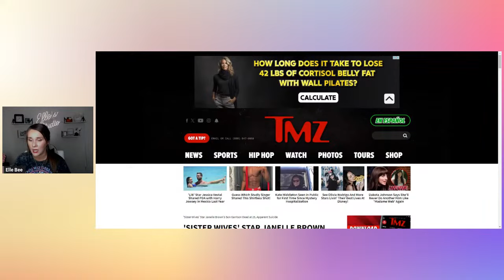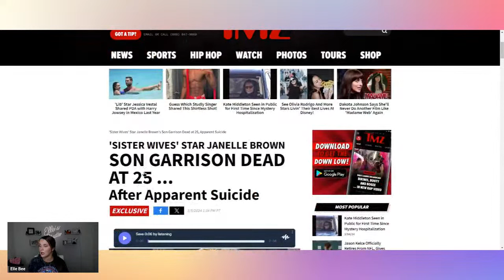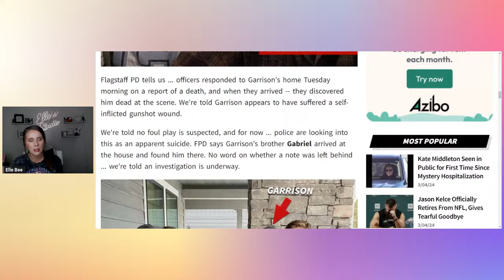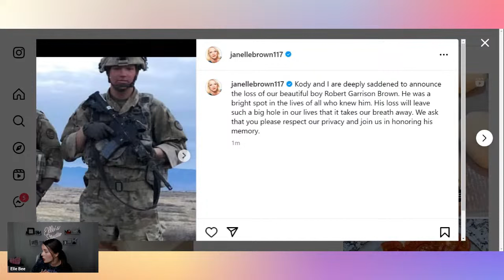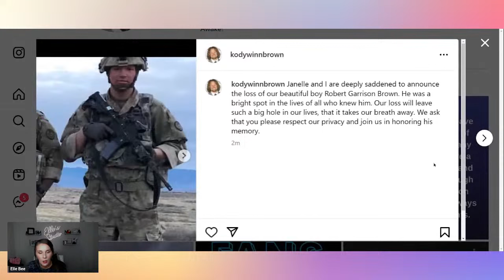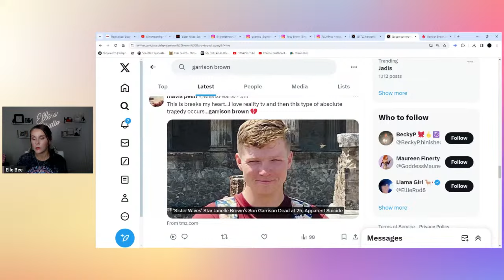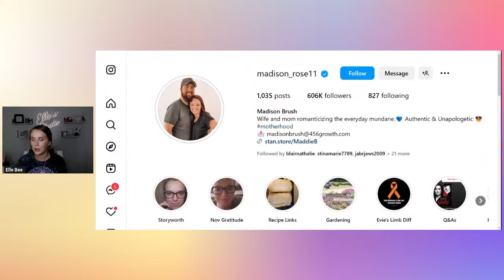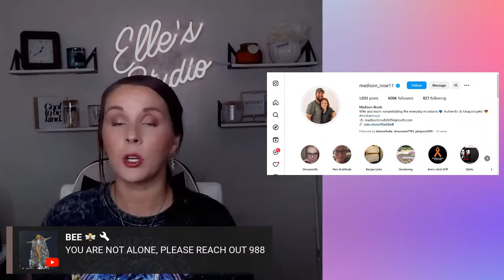BREAKING: "Sister Wives" Garrison Brown Dies! Younger Brother Gabriel Discovers His Body...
Send Friend Mail to:
Elle Bee

Source of information:
TMZ
The Sun